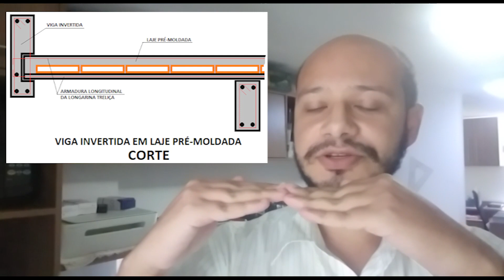APRENDA COMO FAZER VIGA INVERTIDA EM SUA LAJE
Neste vídeo irei explicar em detalhes como fazer viga invertida mostrando como fazer corretamente e não cometer erros que podem causar a queda da estrutura.

Vou mostrar a questão do funcionamento estrutural de uma viga invertida e sua concepção correta.

Agora temos a nossa newsletter do canal engenheiro curioso onde irei enviar para você um e-mail gratuitamente com nosso conteúdo (segunda a sexta) de maneira diária além de novidades e notícias exclusivas que não falo aqui pelo canal.

Quer aprender a trabalhar com um mercado rentável e iniciar uma nova profissão?

Quer aprender a projetar (estrutura, hidráulica e sanitária) com exemplos numéricos, construir (concreto armado, bloco de concreto ou alvenaria estrutural) e fazer todas as manutenções em piscina enterrada?

0:00 Introdução
0:52 Como calcular viga invertida
2:36 Como fazer o apoio das lajes na viga invertida
4:36 Concretagem da viga invertida
5:53 Sistema de escoramento para execução
7:16 Como fazer fôrma para viga invertida
10:57 Maneira correta de fazer fôrma para viga invertida

Sobre meu canal:
No canal engenheiro curioso, você vai encontrar dicas, informações e conhecimento na área de construção civil, aqui o mais importante é você crescer como profissional e sempre vou em busca das melhores informações para isto acontecer te ensinando tudo, se inscreva aqui para não perder nada disso.